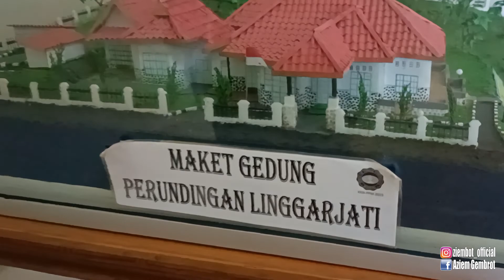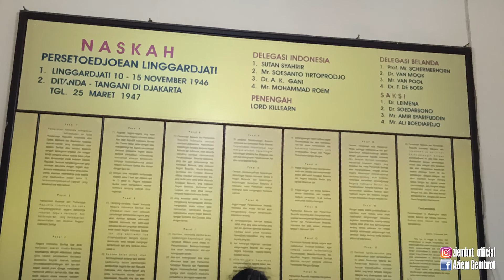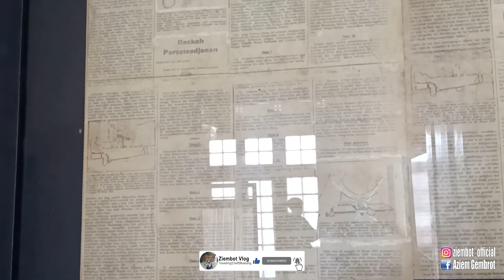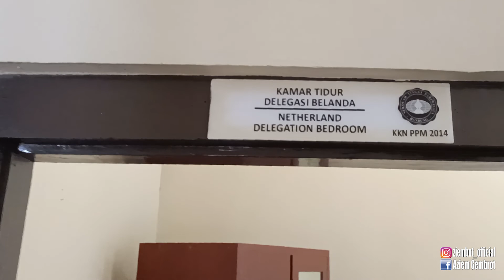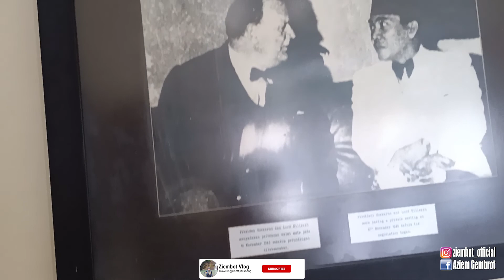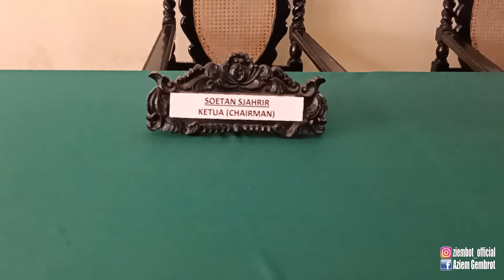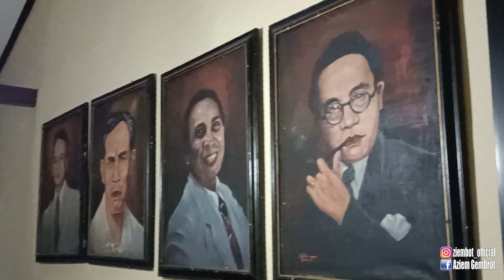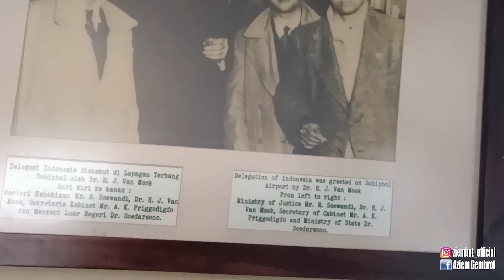MUSEUM LINGGAR JATI | SEJARAH BANGSA INDONESIA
Jangan lupa sertakan kritik dan saran yang bertujuan membangun ya gaes...

TERIMA KASIH

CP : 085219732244